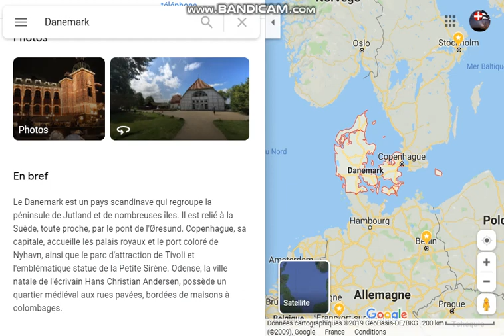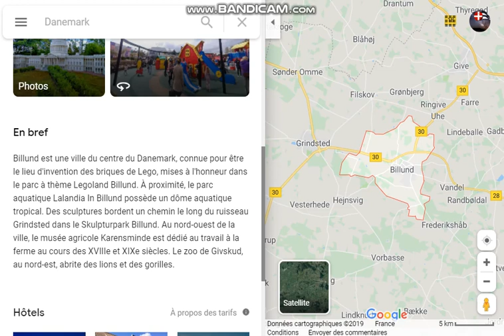Géographie Ep 10 : Danemark et Norvège